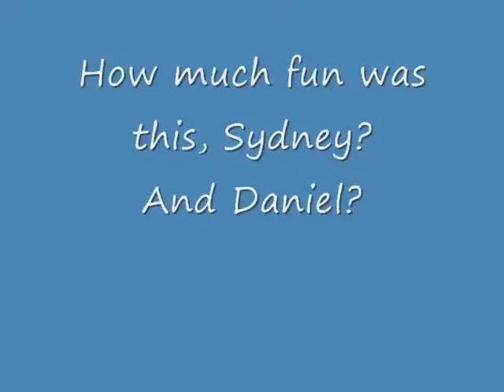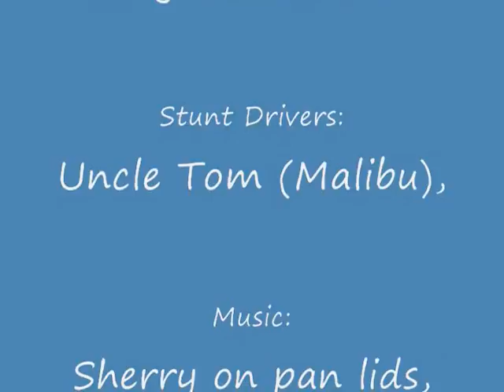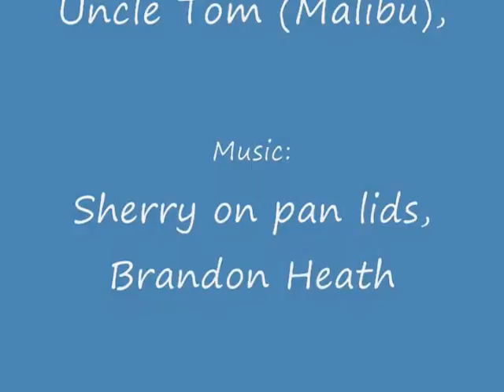Ellensburg Car Sledding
New Year's Day 2009, 7 minutes of icy fun